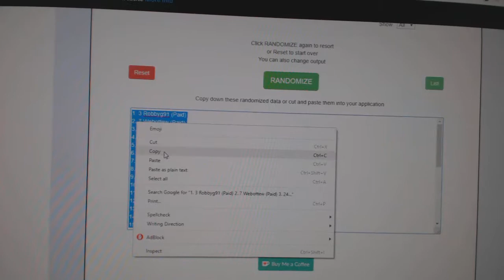Team Randoms - C&C GB #9029